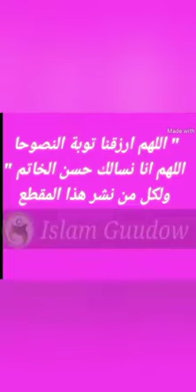انظر ماذا وجدوا في قبر حافظ القرآن بعد عشر سنوات من دفنه. اتعظوا يا عباد الله .